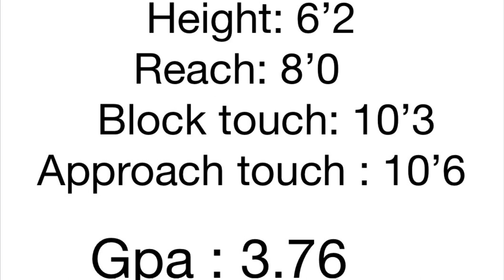Tyler Hodson Class of 2022 Recruitment video